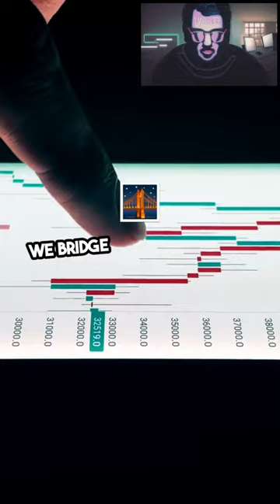Trading with a Scientific Edge, Lessons from Medicine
When faced with random data, the only solution is "Scientific Methodology"